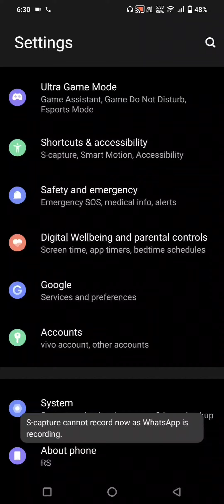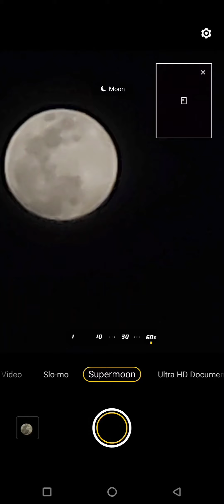X80 Pro Plus Space Zoom After Update Android 13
Space Moon Zoom Test